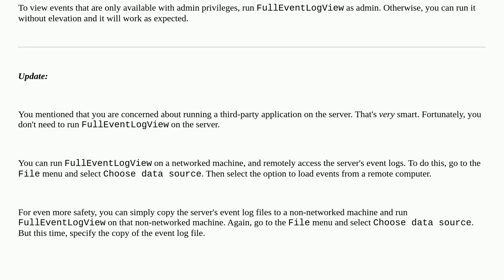I lost events in events viewer, or how to see all the events?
A special thanks goes out to the awesome community

  windows event-viewer